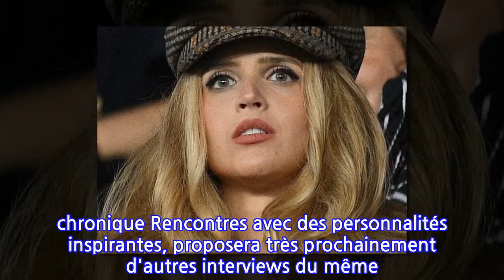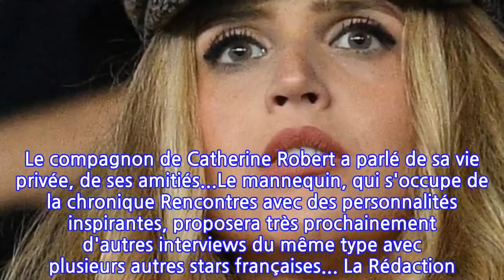CHAUD DEVANT ! Julie, la femme de Pascal Obispo ressort un cliché de vacances et...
Julie Obispo sait comment faire plaisir à sa communauté et elle ne s'est pas manquée ce lundi 17 mai. Si les beaux jours tardent à pointer le bout de leur nez, la belle blonde a dû mal à supporter l'attente. Et le meilleur moyen pour elle de patienter avant de retrouver les journées ensoleillées, est de se replonger dans ses archives.Sur son compte Instagram, elle a partagé deux photos de vacances sur lesquelles, elle s'affiche en bikini très sexy dans un cadre paradisiaque. Sur le premier cliché, la jeune femme est positionnée sur un jet ski affichant sa plastique de rêve et sur le second, elle se trouve dans une eau transparente alors qu'elle fait admirer sa sublime chevelure... Une publication qui a fait mouche puisque les commentaires sont dithyrambiques !"Magnifique", "On adore ces sublimes photos", "trop belle", "Comment l'eau doit être bonne", "Splendide", "Oh non j’en rêve", "Une poupée. Vraiment très belle", pouvait-on lire dans les réactions. Voir cette publication sur InstagramUne publication partagée par Julie Obispo (@julieobispo)À l'approche de l'été, les abonnés de Julie risquent d'être de plus en plus gâtés...Le mois dernier, ce n'est pas en bikini qu'on a retrouvé l'épouse de Pascal Obispo mais dans une tenue splendide tenue face à Vianney. En effet, l'un des coachs de la dixième saison qui s'est récemment achevée, s'est confié au cours d'un entretien pour Obispo All Access (plateforme lancée en janvier dernier par le couple Obispo sur laquelle sur laquelle les fans auront accès à tout son catalogue, des titres inédits... ndlr). Le compagnon de Catherine Robert a parlé de sa vie privée, de ses amitiés...Le mannequin, qui s'occupe de la chronique Rencontres avec des personnalités inspirantes, proposera très prochainement d'autres interviews du même type avec plusieurs autres stars françaises... La Rédaction